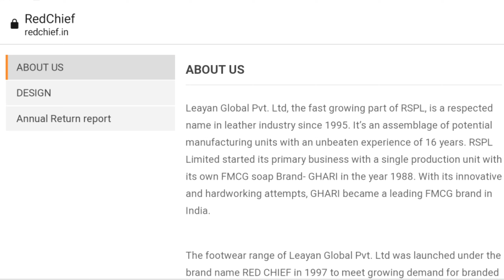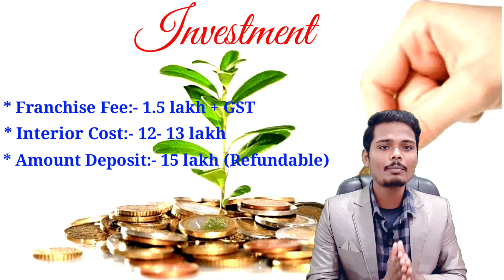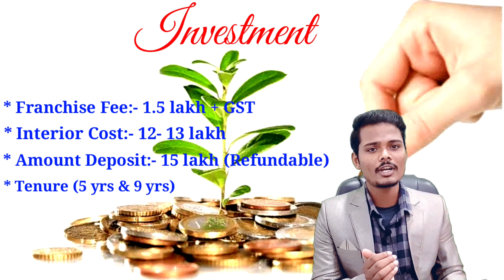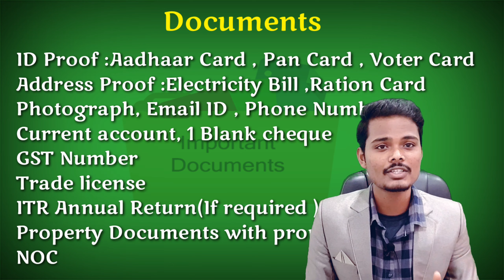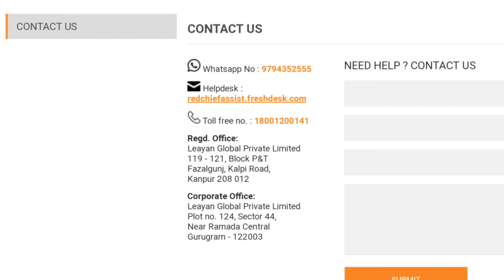Red Chief franchise || Red Chief Showroom कैसे Open करें ||Red Chief Shoes Showroom || Shoe Business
About videos:
In this video I show you that details knowledge of How to open showroom or outlet of Red Chief shoes?

2. Indian Oil का पेट्रोल पम्प कैसे open करें || How to open petrol Pump of India Oil company.

2. IOCL kisan seva kendra Petrol Pump dealership कैसे open करें ! How to open IOCL KSK- Retail Outlet||